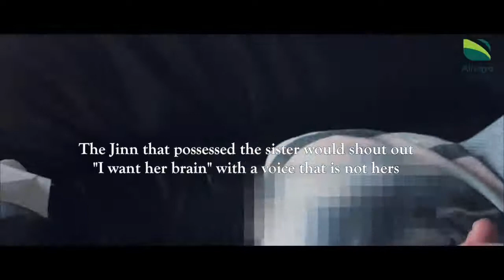DEMON POSSESSES WOMAN THROUGH EVIL EYE(Religious Spiritual Healing)